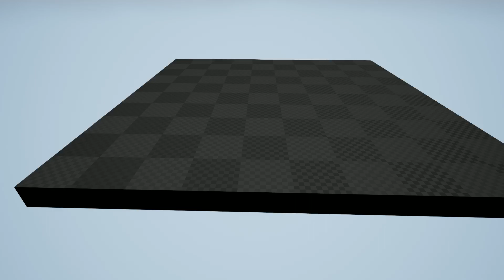Where's the Goddamned Sea?!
It all broke